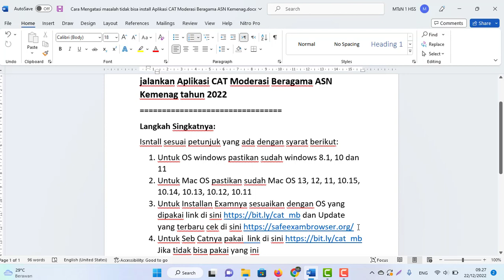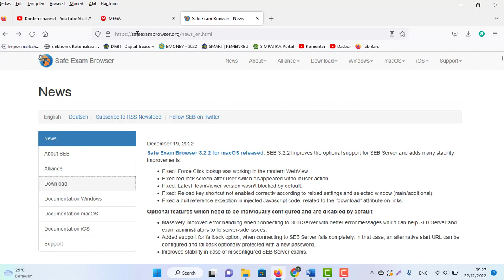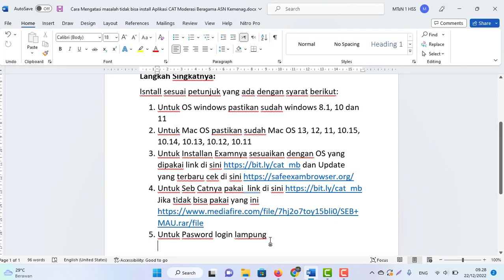Mengatasi masalah tidak bisa install/Jalankan Aplikasi CAT Moderasi Beragama ASN Kemenag Tahun 2022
Cara Mengatasi masalah tidak bisa install/Jalankan Aplikasi CAT Moderasi Beragama ASN Kemenag Tahun 2022
Langkah Singkatnya:
Isntall sesuai petunjuk dengan syarat berikut:
1. Untuk OS windows pastikan sudah windows 8.1, 10 dan 11
2. Untuk Mac OS pastikan sudah Mac OS 13, 12, 11, 10.15, 10.14, 10.13, 10.12, 10.11
3. Untuk Installan Examnya sesuaikan dengan OS yang dipakai ini dan Update yang terbaru di sini
4. Untuk Seb Catnya pakai link di sini
5. Untuk Pasword login lampung